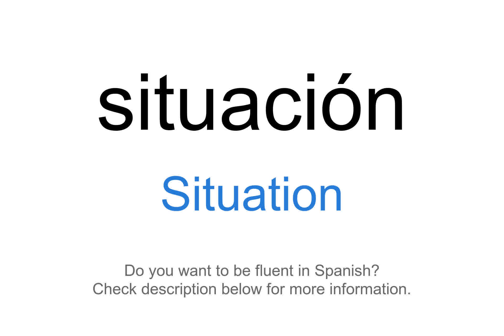How to say "Situation" in Spanish | situación